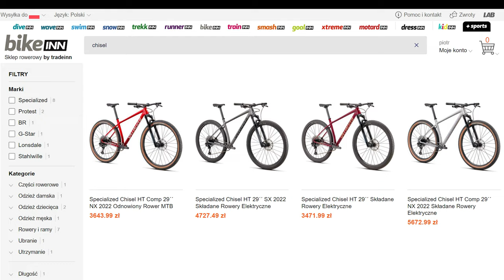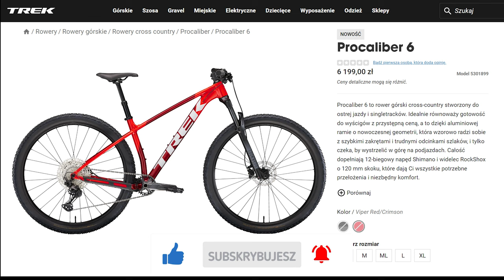CO ZMIENIĆ W SPECIALIZED CHISEL Z bikeINN ???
Przedstawiam jeden z najpopularniejszych rowerów XC, czyli Specialized Chisel w kolorze Gloss Maroon/Ice Papaya, w rozmiarze L.

0:00 Wstęp
0:15 Cena
0:39 Napęd SX
0:50 Hamulce i osprzęt Specialized
1:06 Amortyzator
1:12 Rama
1:35 Waga seryjnego roweru
1:45 Nowe koła i opony
2:02 Nowy amortyzator
2:11 Nowy napęd
2:23 Nowy kokpit
2:46 Nowe hamulce i Waga
2:57 Koszt modyfikacji